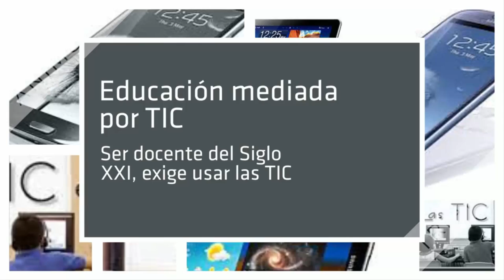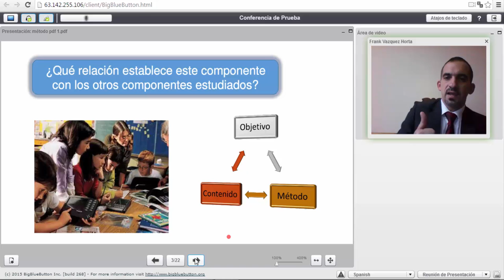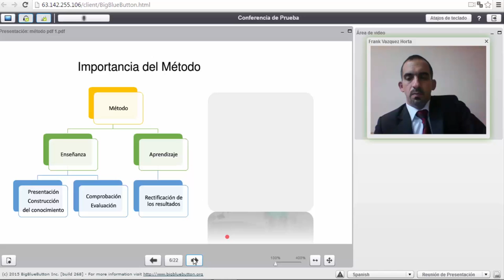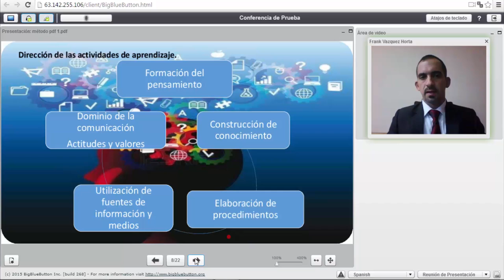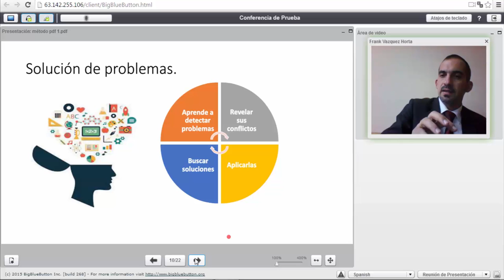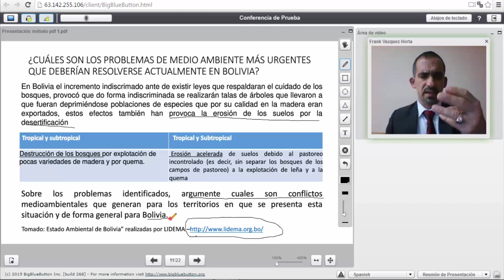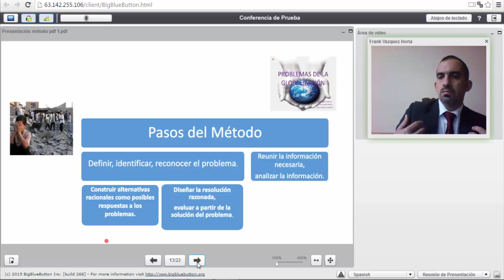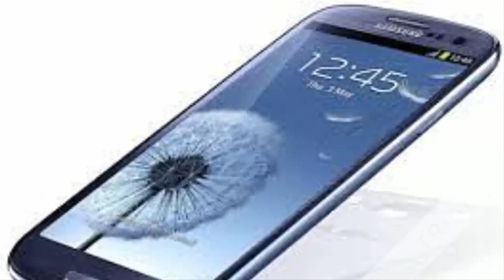Métodos productivos en el PEA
En el vídeo se fundamenta la importancia de los métodos en el proceso de Enseñanza- aprendizaje.